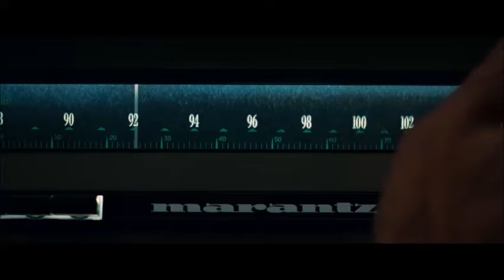C'era una volta a Hollywood - Scena finale (ITA)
Godetevi e rigodetevi uno dei finali più spettacolari del cinema (e secondo me l'unica cosa buona di questo film)